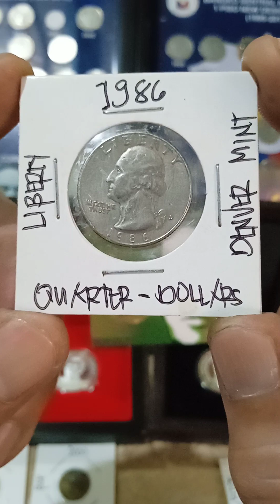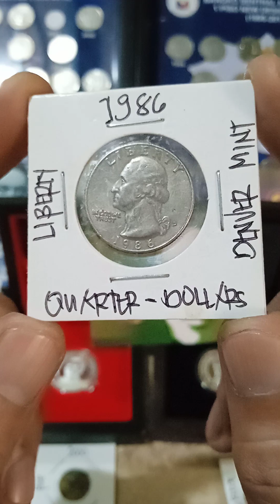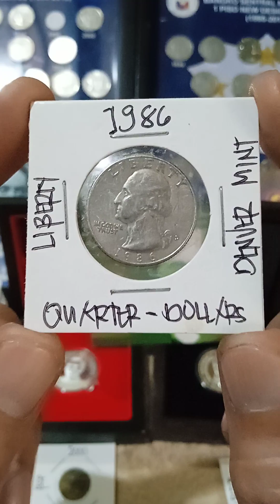buying coins(😁 united states)one fourth dollar (years 1986)vlogs coins